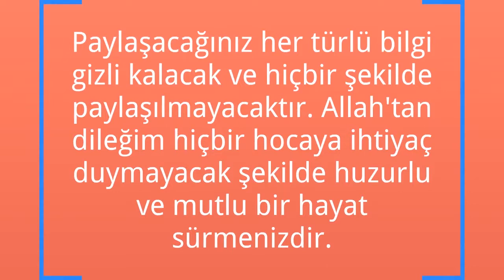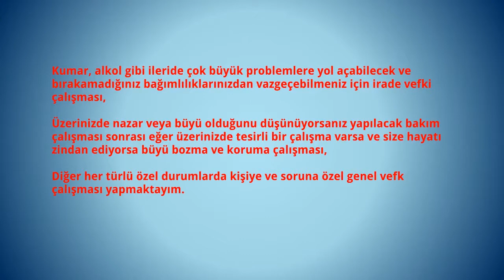Erzurum Medyum Hocalar, Erzurum'daki Medyumlar, Erzurum'daki Hocalar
Erzurum medyum hocaları arasında en dikkat çeken isim şüphesiz Medyum Ali Hoca. 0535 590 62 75 numaralı telefondan ve mail adresinden ulaşılabilen Medyum Ali Gürses hakkında ayrıntılı bilgiyi resmi web sitesi 'dan edinebilir, çalışma alanları ve çalışma prensiplerini inceleyebilirsiniz.